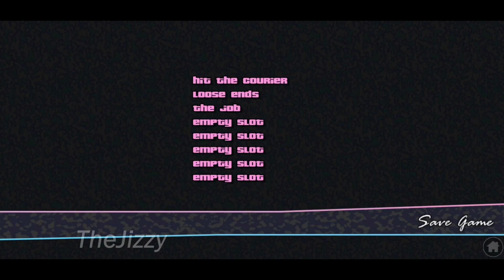Checkpoint Charlie, Taxi Firm Purchased - GTA Vice City Mobile Walkthrough Part 14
Checkpoint Charlie mission, Taxi Firm purchased. Kaufman Cabs. GTA Vice City Mobile Android walkthrough - Part 14.